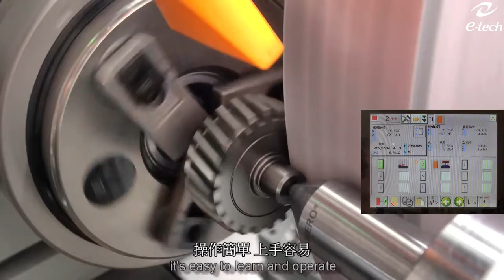Amoladora extremadamente pequeña con sistema robótico modular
English Subtitle Correction:
1:25 Diameter ranging between Φ15~30, it's able to carry 17pcs
Modelo: EGP-2520CNC
Pieza de trabajo: Gear